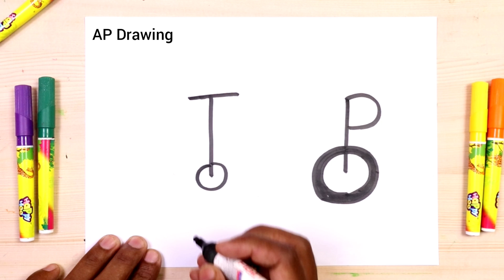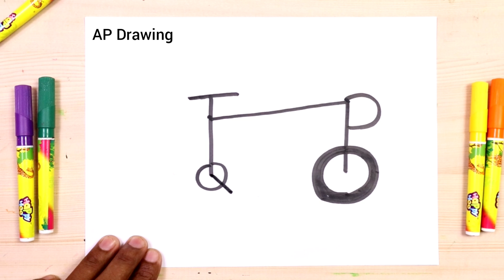T P से साइकिल का चित्र आसानी से बनाना सीखे I how to Draw Cycle step by step learning Drawing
today I am Drawing how to Draw Cycle step by step doodle art on paper learning Drawing  online Drawing and painting